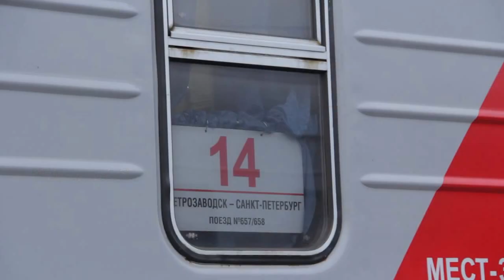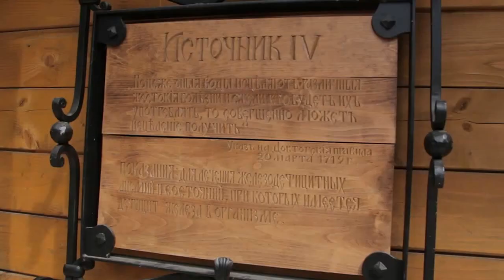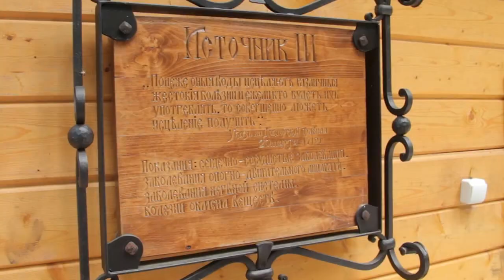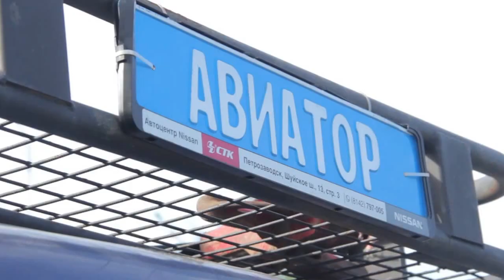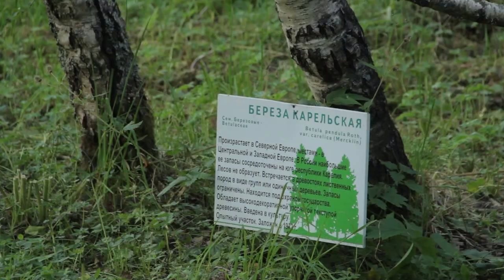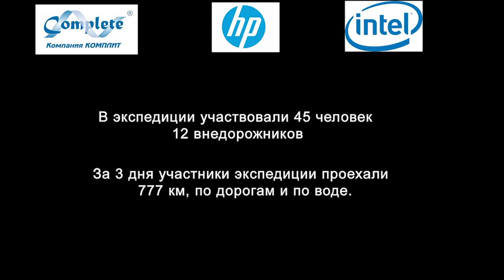4х4 ЭКСПЕДИЦИЯ в Заонежье фильм июль 2013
Полная версия фильма внедорожной экспедиции в Заонежье в июле 2013 г.
Организатор экспедиции: команда "АВИАТОР"
Видеограф: Носов Максим
Фильм снят по заказу ООО "Компания Комплит"